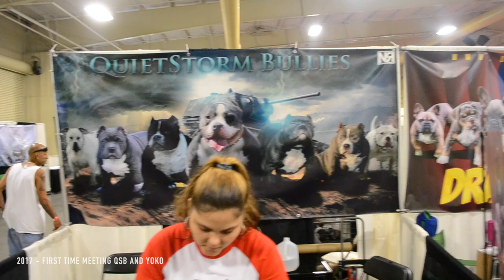AGBtv: Should you Travel to Dog Shows?! Quiet Storm Bullies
Hector Oquendo of Quiet Storm Bullies sits down with AGBtv and talks about the pros and cons of traveling to dogs shows.